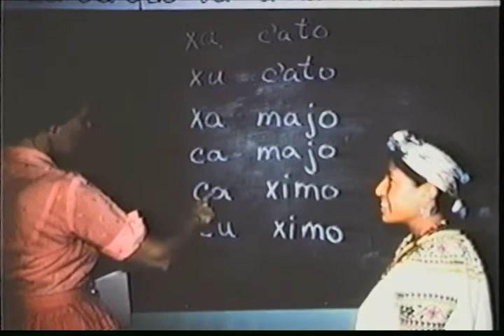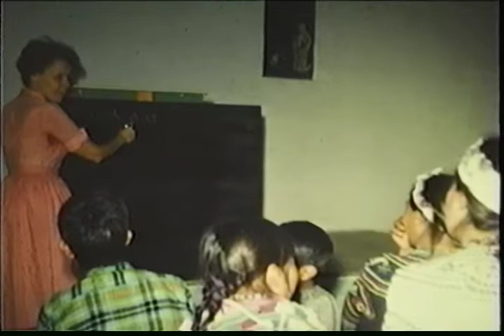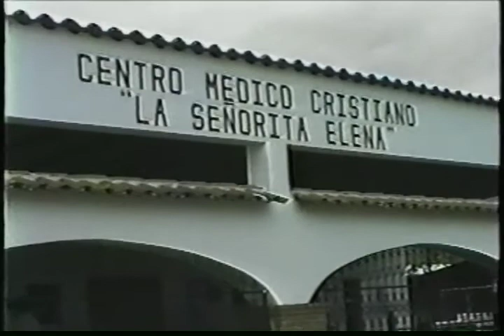Snapshots from Mary's Scrappbook